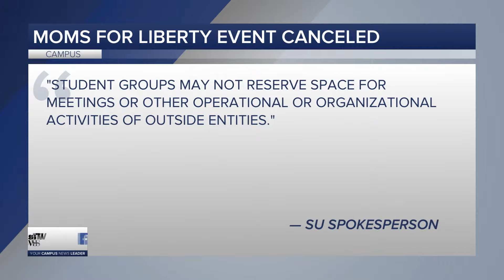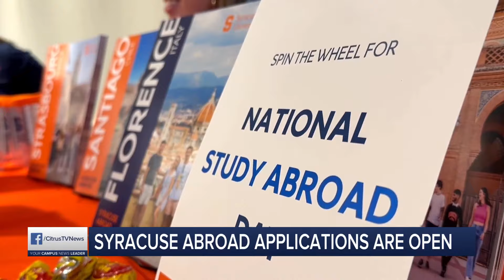CitrusTV NOW | Wednesday September 20th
Anchor: Cora Mayer-Costa
Weather: Luke Radel